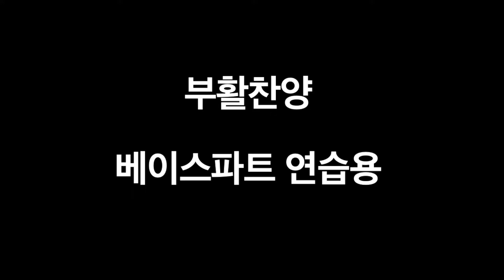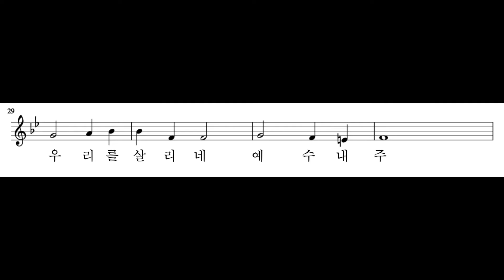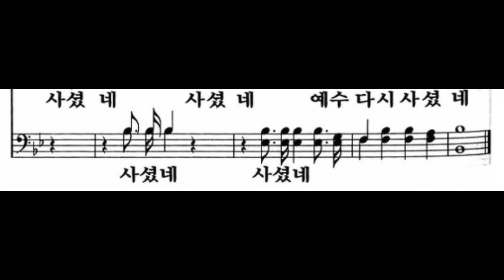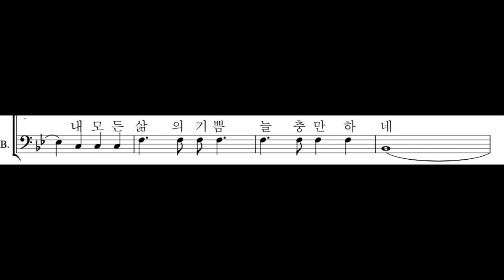2021년 부활절 찬양. 베이스 단음 음원. 수정본(3/13/21)